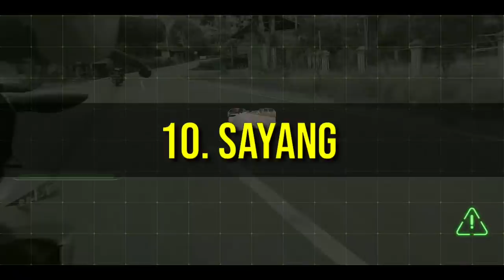INILAH 10 ALASAN LESTY MENERIMA HARI JAMBI SEBAGAI PENGGANTI RIZKI || LIDA 2020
INILAH 10 ALASAN LESTY BISA MENERIMA HARI JAMBI SEBAGAI PENGGANTI RIZKI